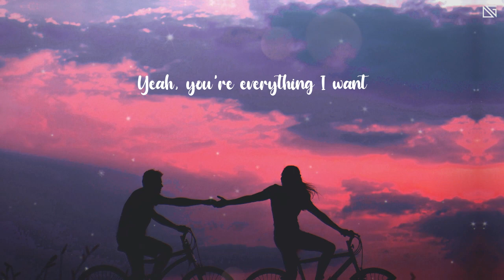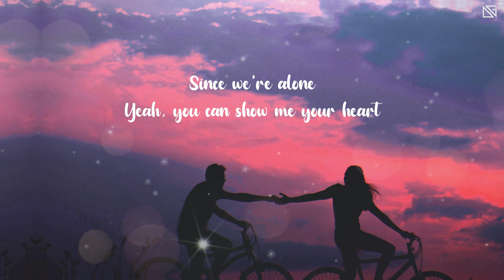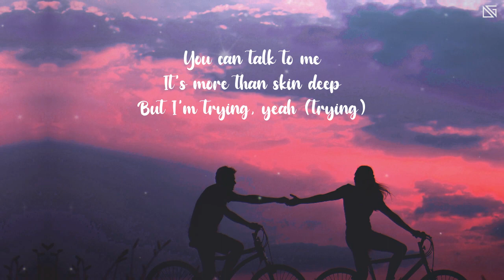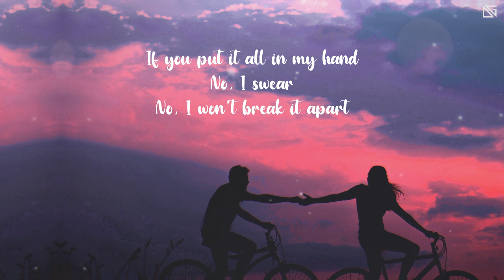Niall Horan - Since we're alone ( Lyrics Video )